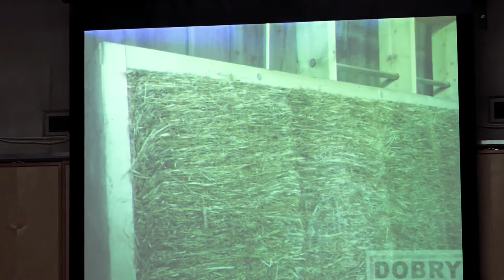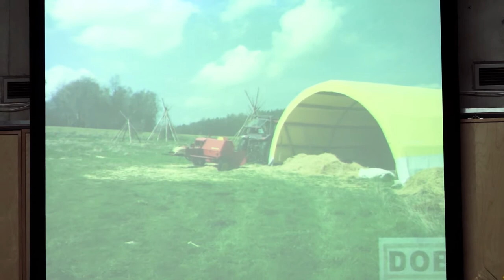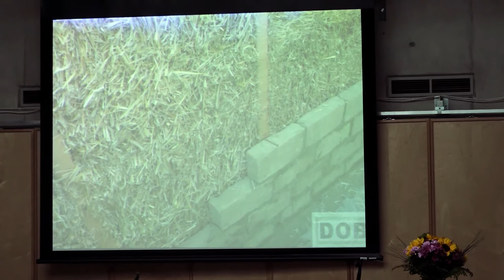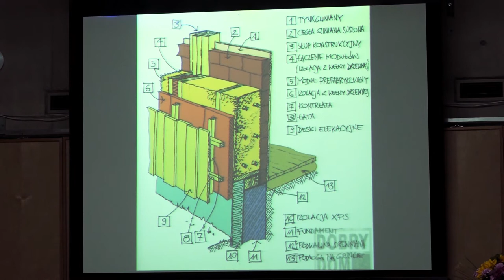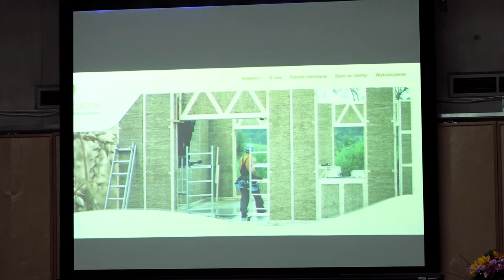06 - Budowanie z prefabrykatów słomiano-drewnianych.- Moritz Reichert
Budowanie z prefabrykatów słomiano-drewnianych.
Omówienie technologii, polskie i zagraniczne realizacje.
Moritz Reichert (Dobry Dom / OSBN)
Festiwal Naturalnego Budowania 2017 - OSBN